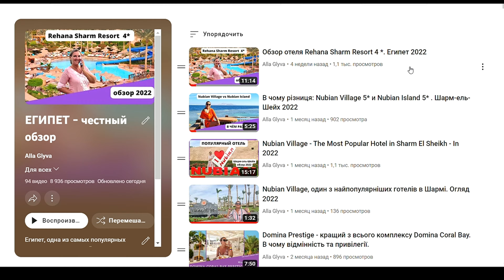Огляд готелю за 5 ХВИЛИН - SIRIOS VILLAGE 4 *. Греція о. Крит – Ханья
SIRIOS VILLAGE 4 * - розташований за 4 км від центру Ханьї і за 500 м. від пляжу. До послуг гостей 2 відкритих басейни для дорослих та 2 басейни з водними гірками для дітей, тенісний корт, тренажерний зал, ігрова кімната, денні та вечірні розваги, середземноморський ресторан, бари, а також сучасні комфортабельні номери. Готель підходить для сімейного відпочинку з дітьми та молодіжного відпочинку.

Замовити тур
з вильотами з Європи, Молдови, Казахстану, Прибалтики та звісно, з виїздом з України;
трансфер, консультацію чи авіаквитки можна по вайберу та телеграм:

Подякувати за огляд та роботу , на кавку чи квиток для наступних зйомок можна на

Трохи більше про мене:
Мене звати Алла Глива, я тревел експерт, тур агент та й просто людина, яка не уявляє собі життя без нових країн, знайомств, історій та всього того, що наповнює та розширює світогляд, поповнює спектр смаків, ароматів, картинок перед очима, та звісно , емоцій.  Адже якщо ми відчуваємо - ми живемо.
     Війна примусила мене тимчасово переїхати з України до Європи, але я не припиняю подорожувати,  бо це як ковток повітря зараз на фоні всіх подій і надихати інших.

За за 22 роки в туризмі я облітала багато країн,але улубленими залищається Мексика, Бразилія та Куба - це з далеких. Ну а в Туреччині и Египті я була вже більше ніж по 50 раз в кожній з цих країн! Відповім зразу  – ні, не набридло :)

Я завжди казала, що туризм – це не професія, а стиль життя 😉